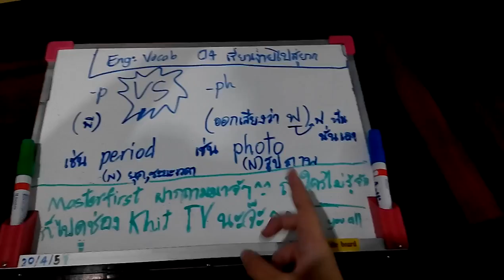Vocab 04 - P & Ph ออกเสียงต่างกันยังไง By gagilwilly